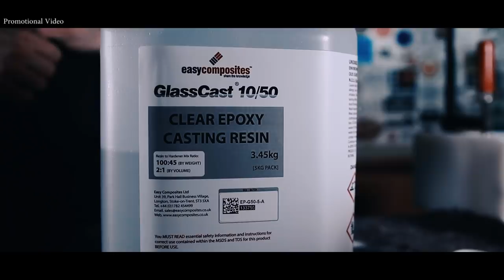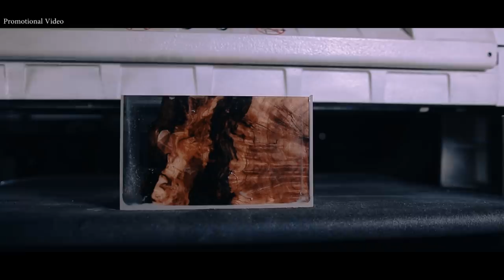Olive root with clear epoxy resin the modern led desk lamp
In this video I show you how I made my modern olive wood root with clear epoxy resin and built a modern led desk lamp. In this LED lamp I used a small piece of olive wood root. I have set the design of the wood lamp to three individual discreet points. clear epoxy resin, wood and lampshade. I bought the lampshade in the bauhaus. After the first clear epoxy cast, I had to wait about 16 hours for the glasscast50 to start hardening but still sticky to get a seamless connection. the surface of the modern led epoxy resin wood lamp i sanded with sia sandpaper of 360P - 4000P and polished at the end with the polishing paste of glasscast.
in diesem video zeige ich euch wie ich aus meiner olivenholz wurzel und mit klarem epoxidharz eine moderne led schreibtisch lampe gebaut habe. bei dieser led lampe  verwendete ich ein kleines stück aus einer olivenholz wurzel. das design der holz lampe habe ich auf drei einzelne dezente punkte gesetzt. klares epoxidharz, holz und lampenschirm. den lampenschirm habe ich im bauhaus gekauft. nach dem ersten klarem epoxidharz guss musste ich etwa 16 stunden warten, bis der glasscast50 angefangen hat auszuhärten jedoch noch klebrig ist um eine nahtlose verbindung zu bekommen. die oberfläche von der modernen led epoxid harz holzlampe habe ich mit sia schleifpapier von 360P - 4000P geschliffen und am schluss mit der polierpaste von glasscast poliert.